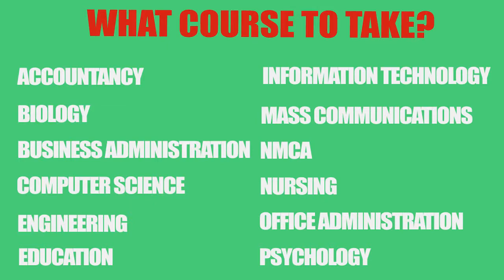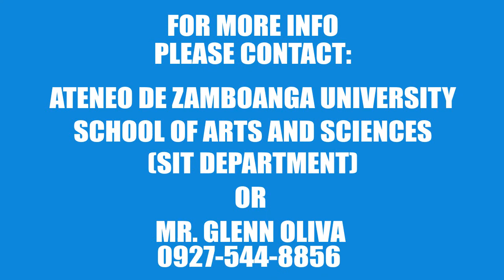NMCA Ad MotionGraphics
Icy's Final Requirement